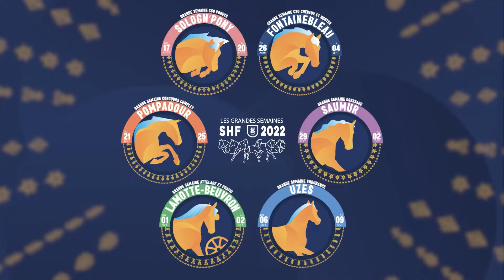Pompadour 2022 - Champion des 4 ans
[Interview 🎙 Champion]

Un cadeau de mariage et une belle histoire d’amitié : une recette gagnante pour notre nouveau champion des 4 ans INVICTUS FOR FLY. Thomas Carlile et Jean-Jacques Montagne vous racontent :)